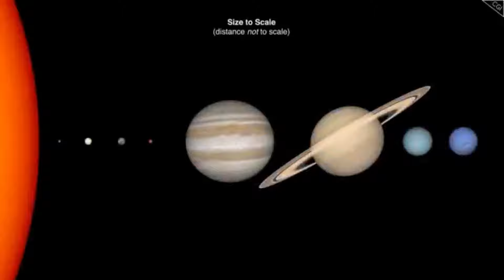FACT'S ABOUT MERCURY